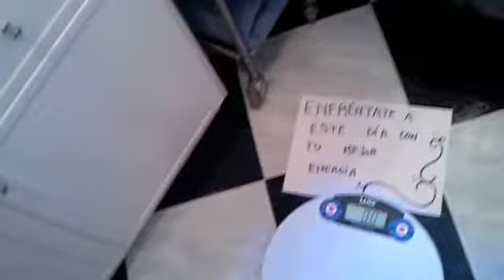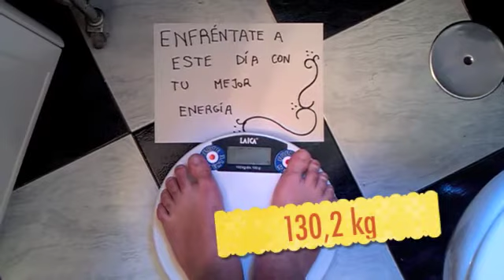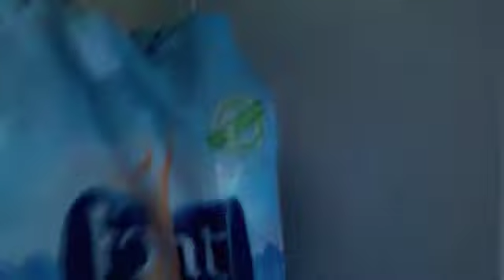10 kg en 30 días - DIA 7/30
Peso de hoy 130,2 kg

Bajé 400 gr pero me he olvidado de beber mucha agua, así que mi objetivo de hoy es tomarme 3 litros.

Clases de spinning por la noche y un almuerzo de carne magra fuerte y una ce